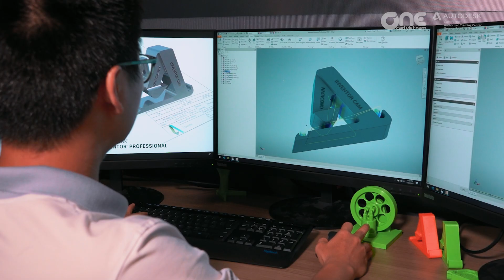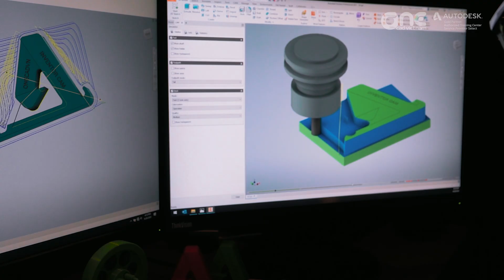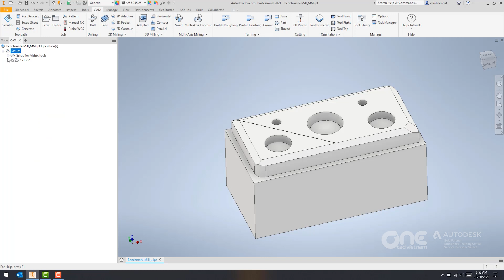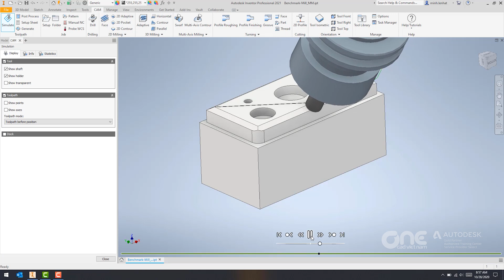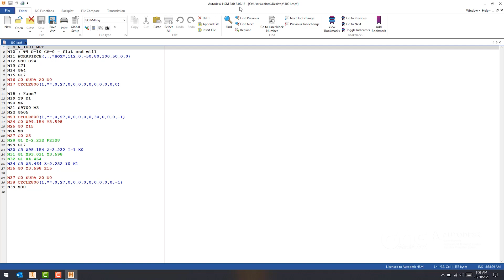OneCAD | Giải pháp lập trình gia công CNC với Autodesk Inventor CAM (2, 3, 3+2, 5 trục)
InventorCAM là một phần mềm gia công tích hợp trong phần mềm Inventor, cho phép lập trình cho máy phay, tiện cũng như cắt biên dạng 2D. Cả 2 phần mềm Inventor và InventorCAM đã bao gồm trong bộ Product Design & Manufacturing Collection.
Trong video này, OneCAD Vietnam sẽ giới thiệu cho các bạn giải pháp lập trình gia công CNC với Autodesk Inventor CAM (2, 3, 3+2, 5 trục).
Nội dung video như sau:
0:00 - Giới thiệu về Inventor CAM
0:12 - Giải pháp gia công CNC cho cả phay và tiện
1:09 - Tính năng AnyCAD trong Inventor CAM
1:45 - Các bước thiết lập ban đầu cho phần mềm Inventor CAM
Head Office: 3rd Floor, 68 Nguyen Hue Street, Ben Nghe Ward, District 1, HCMC
North Office: 3rd Floor, 8 Trang Thi Street, Hoan Kiem District, Hanoi